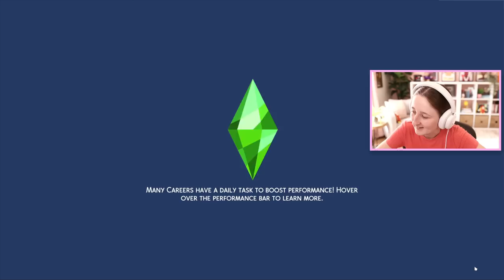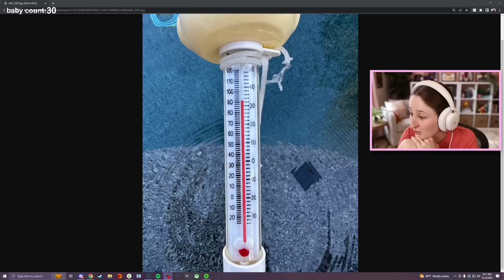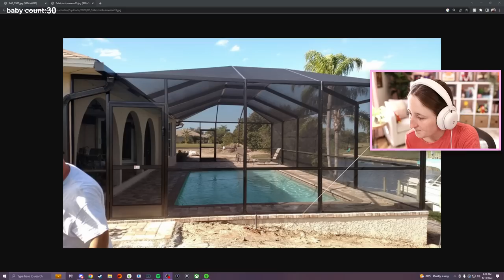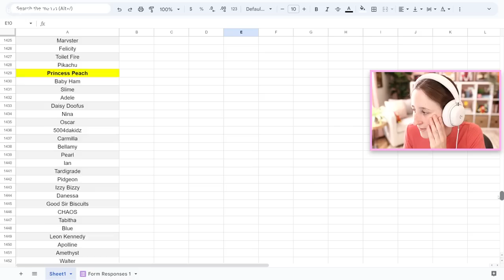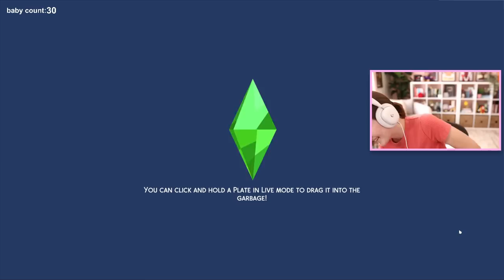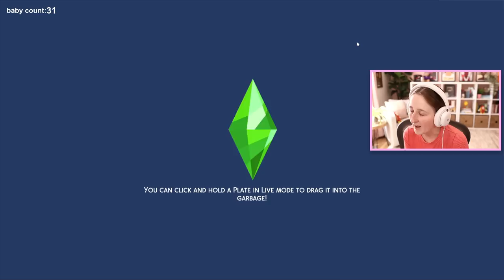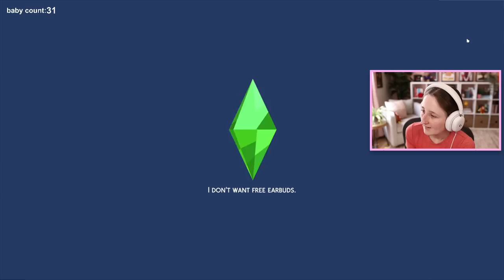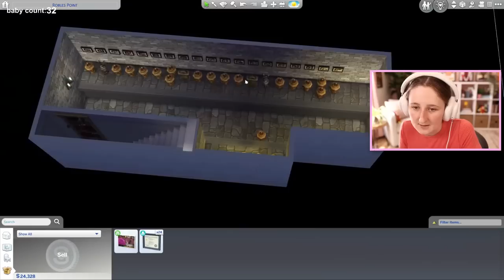i hate the 100 baby challenge (Streamed 6/14/23)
More 100 Baby!